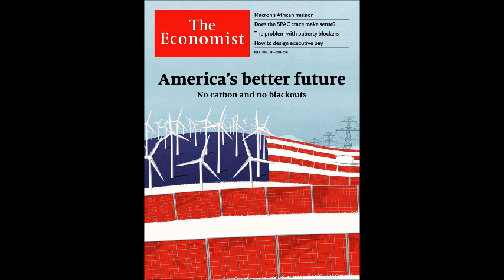2021.02.23 蘭萱時間 專訪【經濟學人雜誌 2021 第08期】沈雲驄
本集《經濟學人》單元，由節目好朋友：「早安財經」文化出版發行人沈雲驄，
分享《經濟學人》的精彩內容與閱讀心得。

一。美國與氣候變遷
二。認識股市當紅的SPAC
三。英國第二波金融科技潮
四。環球唱片與音樂產業重生

歡迎收聽 ^__^

FM103.1 嘉義
FM107.3 埔里